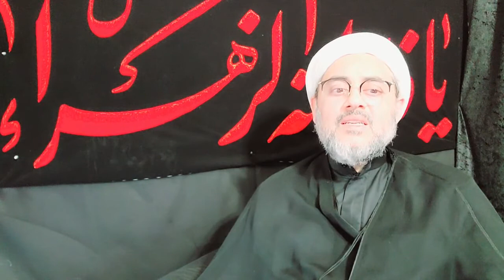01 MUHARRAM BNE - MADINA DEPARTURE - MASAIB SHAHADAT OF LADY FATIMA (AS)